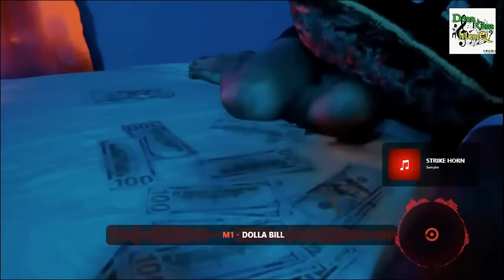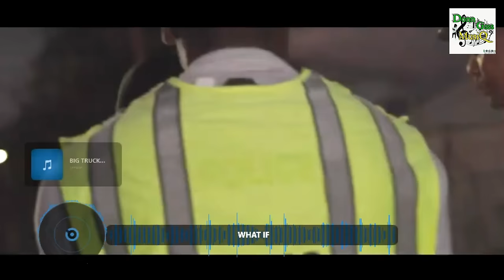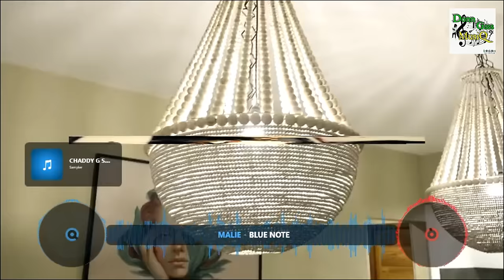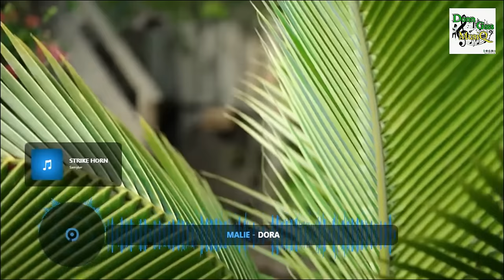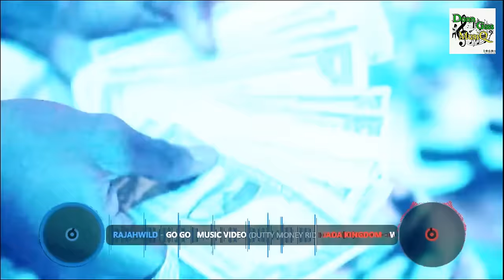Dancehall Video Mix 2024 | BOTTLES - Aidonia, Chronic Law, Rajahwild, Vybz Kartel & More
Street Vybz Riddim Mix 2024 (DonnGassMusiQ)

_*TRACKLIST*_
00:00 Chronic Law - Weekend
01:50 Aidonia - Bottles
03:21 Alkaline - LumSum
04:12 Skeng x Valiant x jiggy D - Loyal Gyal
05:29 Chronic Law, Jiggy D - Wanted Luv
06:54 Shaneil Muir, Jiggy D - Try Again
08:20 Malie - California
10:05 Kraff - Prada
11:33 Jquan - Choppa Gospel
12:25 Rajahwild - Monster
13:53 Javo Donn - Celebration
15:40 Najeeriii - Bayfront
16:16 Brysco - RrrSkrr
17:30 M1 - Dolla Bill
20:52 450 - What If
22:02 D'yani feat. Jada Kingdom - Feelings Remix
23:01 450 - Be Honest
24:19 Rajahwild - 100 Mile
25:47 Valiant - Love Problem
27:02 Ai Milly - Mi Amor
27:44 Xkappe - Honey B
29:34 Javo Donn - Encrpt
31:11 Byron Messia - Levelz
33:07 Valiant - Beer And Salt
34:24 Malie - Blue Note
35:57 Malie - Fountain
37:22 Malie - Dora
38:19 Shemred MMI - 3 Tief
39:15 Pablo Yg - Radar
40:48 Kraff - Julius Caesar
41:43 Silk Boss - Element
43:09 450 - Live n Learn
44:21 Skippa - Fame
47:00 Rygin King - Promise
48:20 Skippa, Najeeriii - Like Bob
49:49 Mr. Vegas - Money Mike Walk
50:43 Malie x The 9ine - Muss Sh@t
51:54 Najeeriii - Phat Phat
52:30 Kraff - Nursery Rhymes
53:06 Nigy Boy - Continent
53:41 Rajahwild - Go Go
54:34 Jada Kingdom - Whats Up
55:28 Pablo Yg - Siddung
56:22 Moyann - Pink Pretty
57:15 Brysco - Gimmi Nikki
58:16 Valiant - Bubble Gum
59:19 Topmann - Rebel
59:55 Bayka - More And More
01:01:42 Outro - DonnGassMusiQ
01:03:08 CountryBoss - Dip and Go Down
01:04:04 Rude Link - B*d Gyal
01:05:00 Donn Gass - Vampire B*tch
01:06:05 M1 - Zelle
01:07:37 M1 - Run Di Field
M1 - Million
Kreacha - Hurt
Donn Gass - God A Lead
Donn Gass - Strongest Soldier
M1 - Firm Mind
M1 - Rental
Protection Riddim Instrumental
M1 - Born Winner
Shadowklan - Pretty Likkle D*vil
Shadowklan feat. Big Chico - Pretty Likkle D*vil Remix
Donn Gass - Turn Cash
M1 - Bigga Life
D Marr Shadowklan - Big Dream
Donn Gass - Di Cream
Donn Gass, Quadon - Money Pan Money
D Marr Shadowklan - Double Up
Donn Gass - R*fle Sh*t
D Marr Shadowklan - Drive-by
Donn Gass - Vanish Boy
D Marr Shadowklan - R*fle
D Marr Shadowklan - Alien Th*gs
Donn Gass feat. Ecko Barr - Dem Nuh Real
D Marr Shadowklan - Hot Like Fire
Donn Gass Feat. Unique Deva - Like Gold
D Marr Shadowklan - Wul On Nuh
Donn Gass - Lead Out
Donn Gass - Hangover
Shadowklan - Links Dem Large
Shadowklan feat Slug Head - Boss Life
Donn Gass - We Going Up
Shadowklan Feat. Abimbola - Real Love
Shadowklan - Shake Yu Body Gyal

Don Gas Music | Dancehall Video Mix 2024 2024 Dancehall Video Mix | Don Gas Music Video Mix